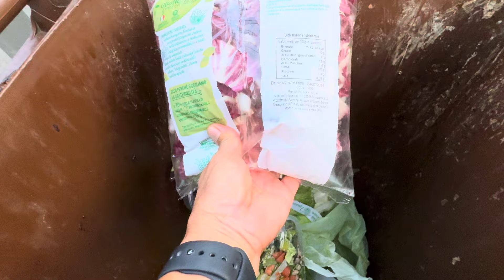Pinay Dumpster diving sa Italia. Hindi kinaya na dalhin lahat ng Basura.